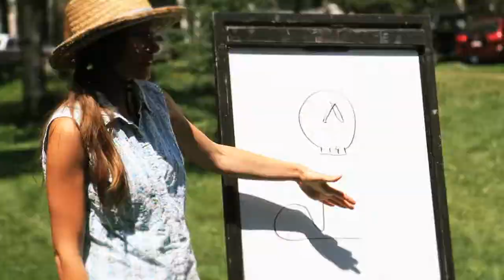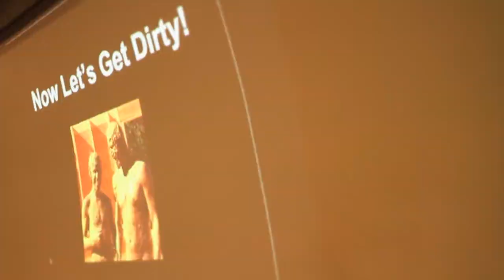The Verge Permaculture Grad Series - 8/11 - Ashley Lubyk & Heather Noakes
Ashley Lubyk and Heather Noakes show that creating beautiful and sustainable human habitat is possible through the passionate work of their natural building education and consulting company, Dirt Craft Natural Building.

After attending university and pursuing work in the environmental sector and fine arts, these two decided to start a business of their own by following their budding passion for natural building, and after their first workshop on "How to Build a Cob Oven" the path forward became clear. Just a couple years later, Ashley and Heather have now lead over 25 hands on workshops on how to build cob ovens across Western Canada, as well as branched out to offer workshops on installing earthen floors, clay plasters and clay paints, cooking in cob ovens, straw-bale building and more. They also offer hands on consulting on a wide variety of hands-on natural building methods and techniques for DIY builders.

Ashley and Heather have become well known and respected for their passion of delivering high quality, well researched education, and when you take one of their workshops you can feel the true dedication. They give people the empowerment, tools, and skills they need to create healthier, more energy efficient, and more comfortable homes.

Watch as these two turn clay, sand, and straw, and into sustainable human habitat, and see how sustainability, practicality, and aesthetic design can be combined to create functional works of art with far-reaching positive effects for the builder or homeowner and their community!